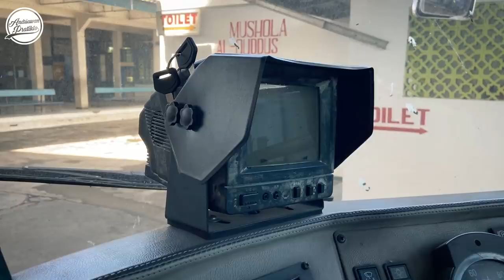UNIT SPESIAL PUNYA SUMBER ALAM | Tronton Termewah Pada Masanya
Dijamin betah dah lama-lama di dalam bus ini, udah kek apartemen,
Sayangnya hanya jalan pariwisata

FAQ :

Kamera : Hape cina hadiah jalan sehat, Canon EOS M50